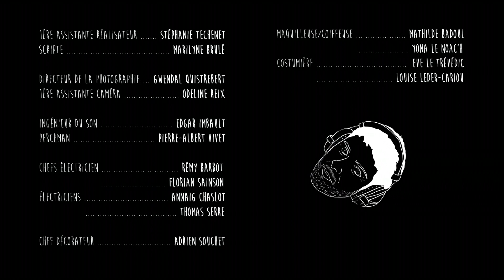ON K'AIR - Episode 22 : Le Stand-up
Saison 2 – Episode 22/24
Gur et P’tit Louis sont animateurs sur la radio locale brestoise On K’Air. Alors que P’tit Louis charme par sa voix suave et son intelligence vive, Gur se distingue par son enthousiasme naïf, qui confère parfois à la stupidité. En charge de la libre antenne, ce duo atypique jongle entre auditeurs séniles, groupes de musique improbables et collaborateurs psychorigides.

Une série de Jul et Gil réalisée par Jules Raillard.
Avec Gur (Baptiste Raillard), P’tit Louis (Tangi Merien) et Sandrine (Gabrille Pichon)
Ecrit par Gilles François, Jules Raillard et Cédric Dosne.
Produit par les Films de Rita & Marcel
Avec le soutien de la région Bretagne en collaboration avec le CNC – 3’